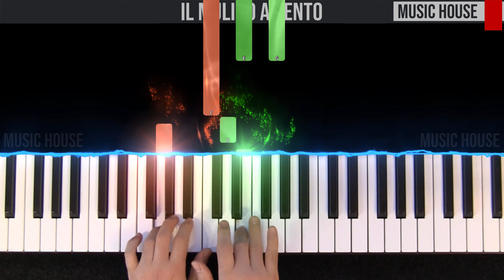#38 Il Mulino a Vento - Alfred's Piano - EASY PIANO Tutorial with various BPM 92 - 65 - 78🎹 - 4K🤙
00:00 Tempo 92 BPM
0:39 Tempo 65 BPM
1:30 Tempo 78 BPM

🇮🇹 Ciao ragazzi, questo è il nostro tutorial per pianoforte di "Il Mulino a Vento" un brano tratto dal metodo Alfred's Piano.🎹 Seguite il video passo dopo passo e imparerete facilmente a suonarla fino alla velocità finale.😉
Lo spartito di questo brano lo trovate nel libro Alfred's Piano vol.2

Sul nostro sito web trovi tutte le spiegazioni ed i link agli aspartiti dei brani classici e a quelli originali

🇬🇧 Hey guys, this is our piano tutorial of "Il Mulino a Vento".🎹 You can easily learn to play it by following the video step by step from slow to fast speed.😉Let us know in the comment section if you like it and if you found it useful.